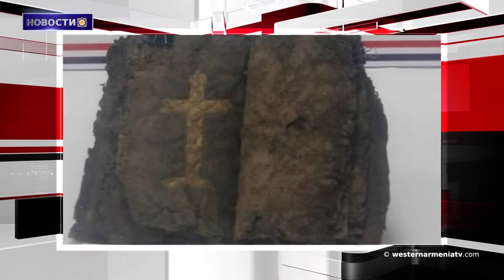Новости 2019-02-06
1. Мкртич (Майк) Казанчян будет похоронен в пантеоне Ераблур
2. Армения развивает многосторонние отношения с ЕАЭС и ЕС. Пашинян
3.Мы должны сделать все возможное, чтобы провести турнир "Кубок Европы по футболу 2019"Конифа в Арцахе на высоком уровне. министр
4.Идлиб: жители требуют вмешательства сирийской армии
5.Сенат США одобрил санкции против Сирии и ее союзников
6.1200-летняя Библия была обнаружена в Тигранакерте, ее пытались продать
7.Алашкертская долин